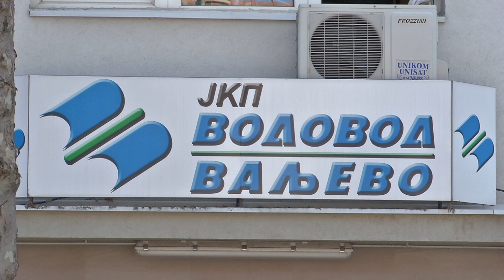Infakt 23072018 Problem kisne kanalizacije u Valjevu